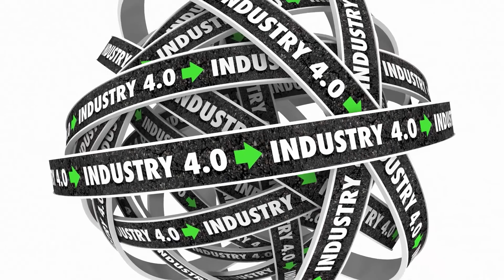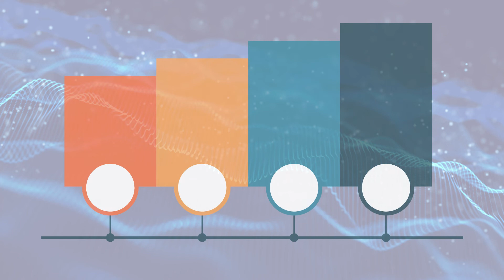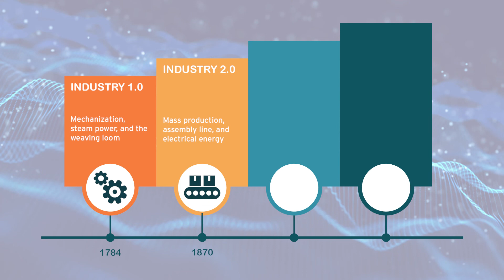The Difference Between IoT and Industry 4.0 - NEFF Talk Live #6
Dave Roth and Johan Wilbrink offer insight into the revolutionary world of advanced industrial communication and data metrics.